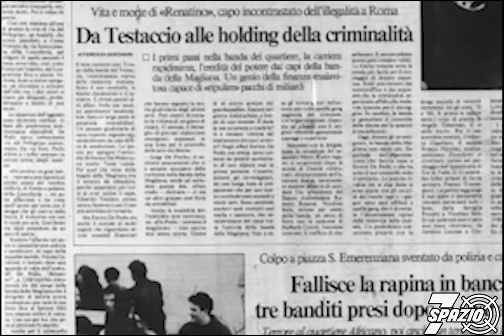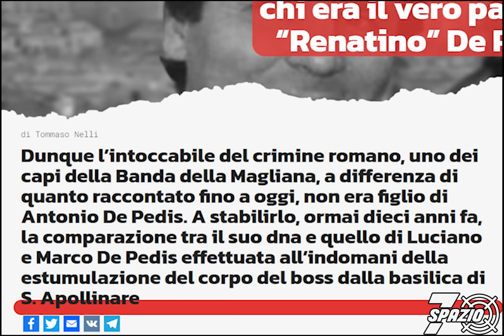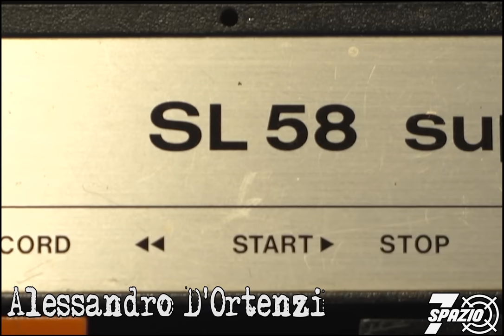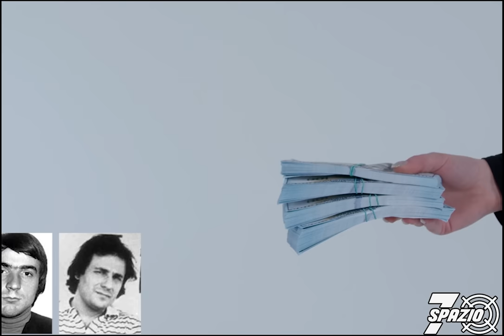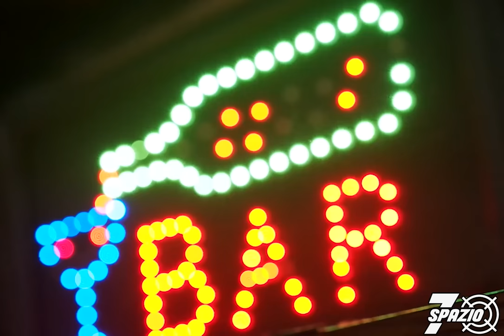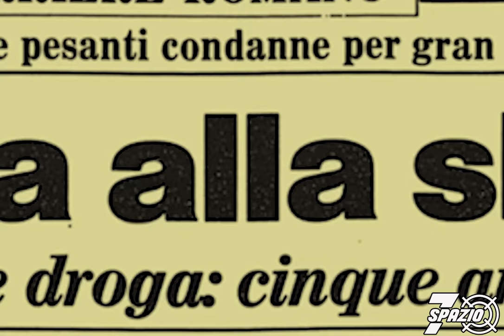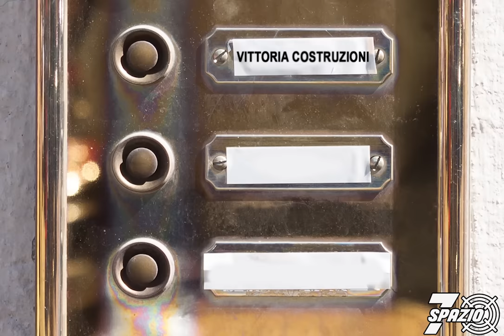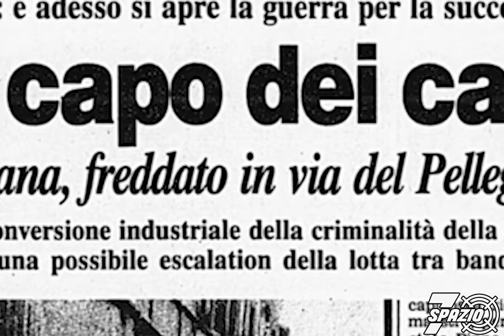Enrico De Pedis: «Sono pieno di donne» - intercettazione telefonica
Audio Alessandro D'Ortenzi e Vittorio Carnovale: Radio Radicale